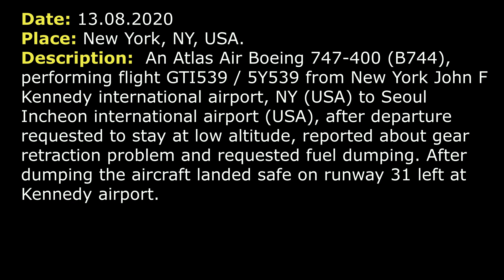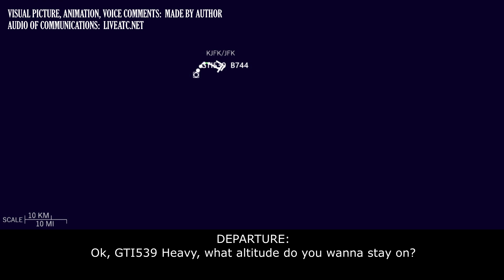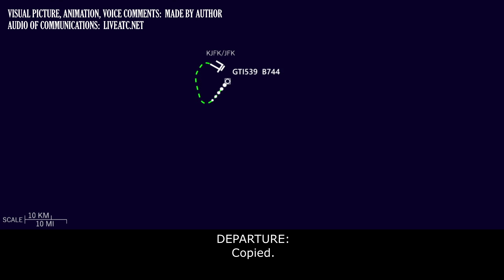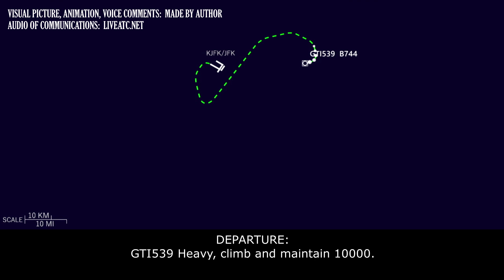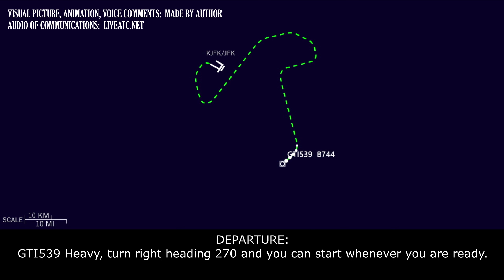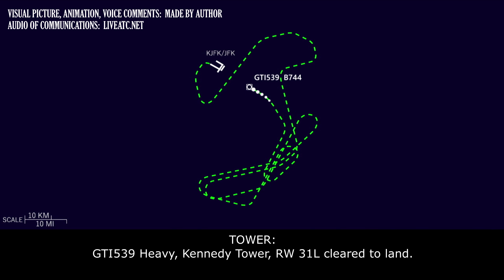GEAR PROBLEM and FUEL DUMPING | Atlas Air Boeing B747-400 | New York Kennedy airport ATC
THIS VIDEO IS A RECONSTRUCTION OF THE FOLLOWING SITUATION IN FLIGHT:

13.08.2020. Landing gear problem and fuel dumping near New York. An Atlas Air Boeing 747-400 (B744), performing flight GTI539 / 5Y539 from New York John F Kennedy international airport, NY (USA) to Seoul Incheon international airport (USA), after departure requested to stay at low altitude, reported about gear retraction problem and requested fuel dumping. After dumping the aircraft landed safe on runway 31 left at Kennedy airport.

TOWER: GTI539 Heavy, Kennedy Tower, wind 030 at 10, RW 31L cleared for take-off.
GTI539: Cleared for take-off 31L, GTI539.
TOWER: GTI539 Heavy, turn left via YNKEE TRANSITION, contact New York Departure 125.7.
GTI539: 25.7, YNKEE TRANSITION, GTI539 Heavy, good day.
GTI539: Departure, GTI539 Heavy, is with you on the…
DEPARTURE: GTI539 Heavy, roger, say altitude leaving…
GTI539: We are out of 1600.
DEPARTURE: GTI539 Heavy, thank you, Climb and maintain 16000, 11000, turn left 090, you are radar contact.
GTI539: I tell you what. We just stay down here. We would may wanna have to go back, we might be having a little bit cancel issue here.
DEPARTURE: Ok, GTI539 Heavy, what altitude do you wanna stay on?
GTI539: How about 4000, if that works to you?
DEPARTURE: Ok, GTI539 Heavy, maintain 4000, turn left heading 180.
GTI539: Heading 180, GTI539 Heavy.
DEPARTURE: GTI539 Heavy, turn left heading 050.
GTI539: 050 heading, GTI539 Heavy.
DEPARTURE: New York, GTI539 Heavy, we are gonna be just for a few minutes, if you need us to go out of the way.
GTI539: GTI539 Heavy, roger. Just keep me advised what you need and if you can continue or just go back.
DEPARTURE: Copied.
GTI539: And for GTI539, is it looks cleared out to a heading of 100.
DEPARTURE: That’s affirmative. Just for holding?
GTI539: Yes, basically we are killing time for a couple or more minutes while we talk to the company?
DEPARTURE: Yes, I’ll try to keep you on the clear ocean. I’ll turn you inbound in a little less than 5 miles.
GTI539: Copied, we get it.
DEPARTURE: GTI539 Heavy, turn right heading 090 now.
GTI539: Right turn 090, GTI539.
GTI539: And New York, GTI539, we are gonna need to jettison fuel if you wanna move us somewhere.
DEPARTURE: GTI539 Heavy, of, turn tight heading 130.
GTI539: Right turn 130, GTI539.
DEPARTURE: GTI539 Heavy, so obviously you are coming back and [unclear]. How long you might need?
GTI539: It’ll be quite in few minutes, before we’re ready to come back. And we are finishing our conversation with maintenance. We think about in a 3 minutes, for GTI539.
DEPARTURE: GTI539, thank you.
COMMENTS: Probably controller wanted to know when they would be ready to start fuel dumping.
DEPARTURE: GTI539 Heavy, turn right heading 180.
GTI539: Right turn heading 180, GTI539.
GTI539: GTI539, request 10000.

HOW I DO VIDEOS:
1) I monitor media, airspace, looking for any non-standard, emergency and interesting situation.
2) I find communications of ATC unit for the period of time I need.
3) I take only phrases between air traffic controller and selected flight.
4) I find a flight path of selected aircraft.
5) I make an animation (early couple of videos don’t have animation) of flight path and aircraft, where the aircraft goes on his route.
6) When I edit video I put phrases of communications to specific points in video (in tandem with animation).
7) Together with my comments (voice and text) I edit and make a reconstruction of emergency, non-standard and interesting situation in flight.